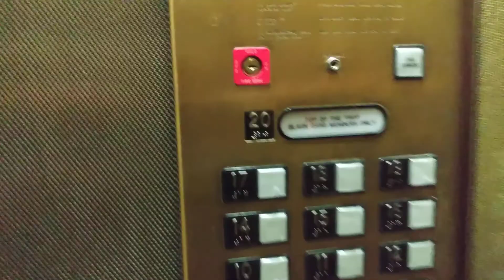tropicana lobby elevator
casino elevator